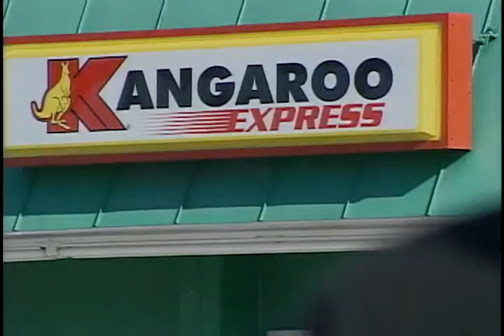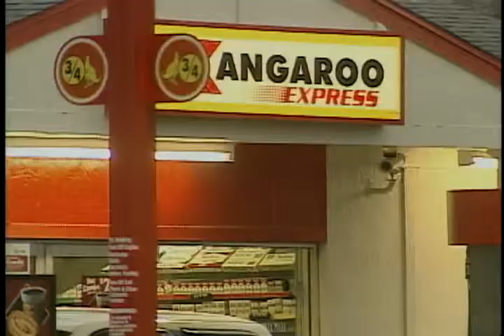Undercover Officers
Jonathan Lee reports in Owensboro, Kentucky, January 2008